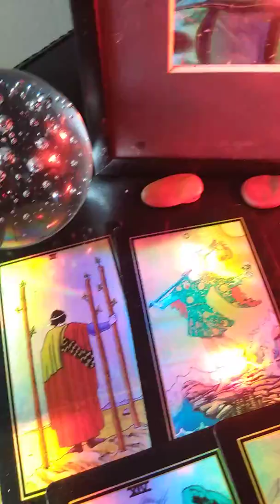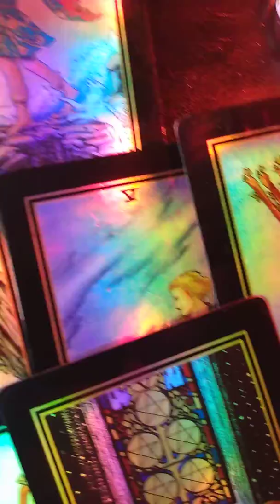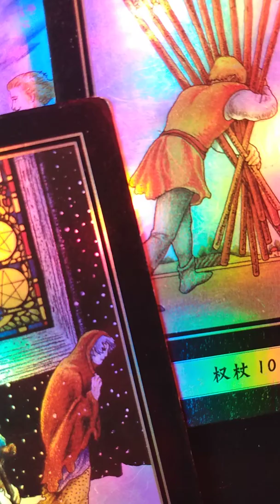TarotReading in Chinese; concerning spirits of the liuchan astrology sign based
11 And they overcame him by the blood of the Lamb, and by the word of their testimony; and they loved not their lives unto the death.

Bible Gateway Revelation 9 :: NIV. The fifth angel sounded his trumpet, and I saw a star that had fallen from the sky to the earth. ... The sun and sky were darkened by the smoke from the Abyss. And out of the smoke locusts came down upon the earth and were given power like that of scorpions of the earth.

By these three was the third part of men killed, by the fire, and by the smoke, and by the brimstone, which issued out of their mouths. Revelation 9:18